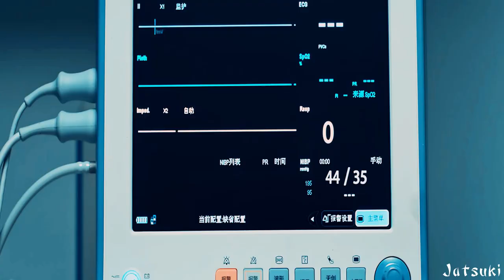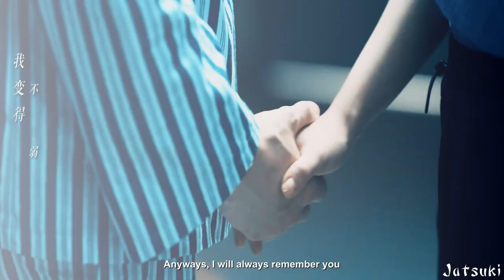Reset | Xiao Heyun ✘ Shi Qing || Their Story [1x15] Finale MV 开端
"I'll always remember you, even if you forget me. I will look for you and knock on your door and say to you, 'Hello, I'm Xiao Heyun. Will you be my girlfriend?"

Now this is what a Chinese drama should look like!! This is probably the highest quality Cdrama I've seen in ages! Great acting, writing, plot, and character development. There were so many moments I was sitting at my laptop with my hands on my head internally screaming, omg are they going to make it this time?!! I loved almost all the characters on the bus, especially Lu Di, an anime fan after my own heart and I'm not going to lie, I got teary eyed at the end when they showed his parents dressed up and giving him a hairless cat T_T such good closure for everyone (though they never explained why our main leads got stuck in the loop). And Xiao Heyun's remark about Zelda being the best game, yes boy-preach!

Now if only the Chinese drama industry could keep this up and go for quality over quantity that'd be great...

Really happy with how this edit turned out, especially the last half when the music picks up :) It's rare for me to edit anything over 3 minutes, but if I do, it's a sign I really loved the drama and the music \^_^/

And I cannot even begin to describe what a nightmare this was to edit. Never again will I use 2160p. Neither my laptop nor Vegas can handle it and would constantly crash literally every 5 min or less-and this took my maybe 8 hours not counting cutting scenes and doing subs so yeah, I was 'bout to flip... （；¬＿¬)

Fandom
Characters
Episodes: 1-15
Coloring: Mine
Program: Sony Vegas 18

fmv Cdrama chinesedrama (2022) MV music video Kai Duan (开端) Qi Dao Jun 祈祷君 Zhao Jin Mai Li Shi Qing Bai Jing Ting Xiao He Yun